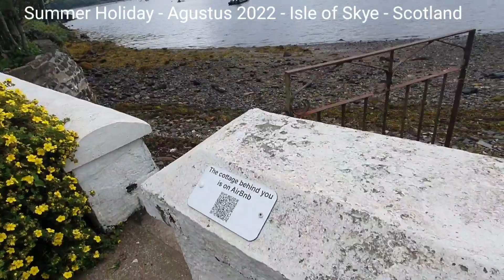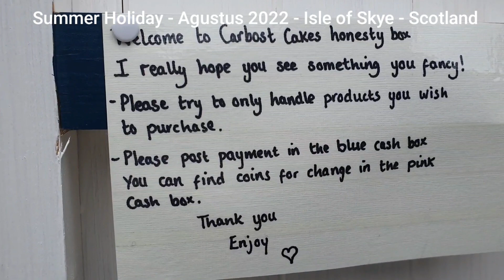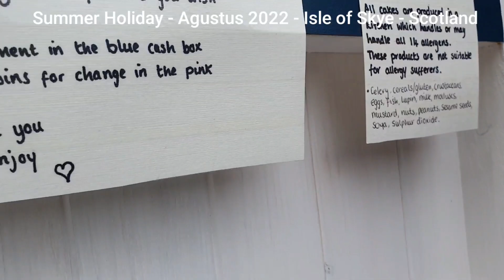Visit Isle of Skye - Pulau Skye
Ini cerita Summer holiday kami di bulan Agustus 2022 kemarin. Kami baru pertama kali berlibur di pulau ini, silahkan noton, lihat apa yg ada di pulau ini kenapa pulau ini sangat terkenal.

Ini ada links utk video-video sebelumnya, dari perjalanan road trip kami dari Birmingham sampai ke the Isle of Skye dan links lainnya ttg Scotland, silahkan lihat di daftar Playlist ttg Scotland. Trimakasih 🙏🙏💖😍🥰

Video road trip ke Isle of Skye - fase ke 2: Lanjutan Roat trip ke Isle of Skye.